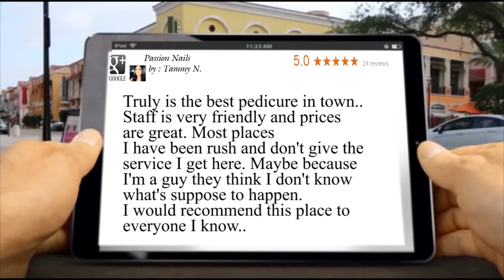Passion Nails Nails Salon Melbourne TEXT /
Passion Melbourne Nail salon 32137